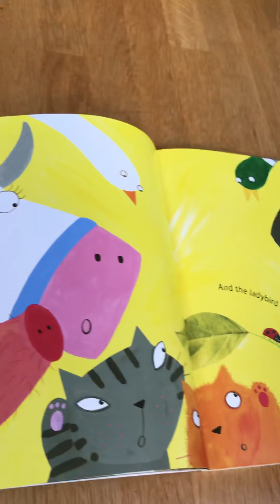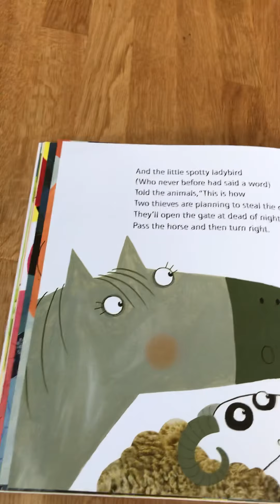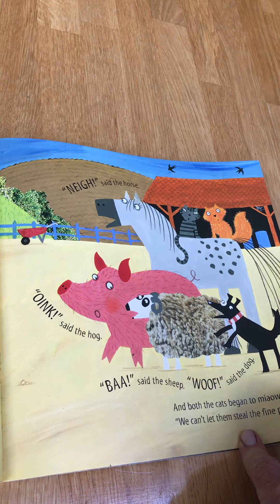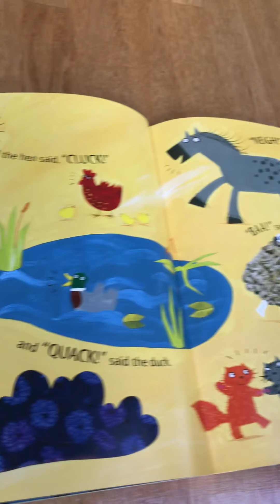What the ladybird heard